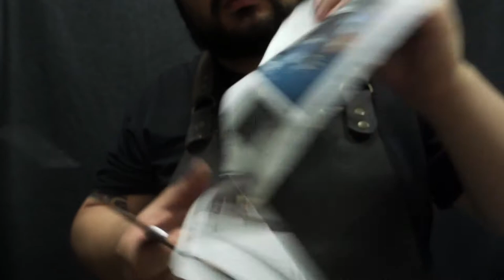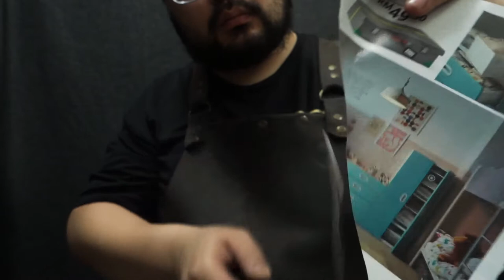Kitchen Knife WFH Sharpening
Yep, just send them in using an express delivery service, and we'll get it back to you ASAP. these knives came in the morning and are ready before the days end.